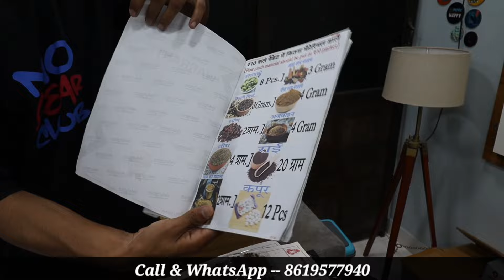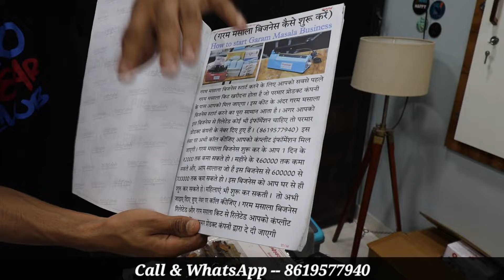सिर्फ यही एक धंधा पूरे 12 महीने चलता है | सालाना 8 लाख की कमाई | New business idea 2024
गरम मसाला किट खरीदने के लिए अभी कॉल करें - ( 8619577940 )

Parmar Products Rajasthan

Near Police Station, Chawani, Sheoganj, Sirohi, Rajasthan, 307027

City - Sheoganj
Pincode - 307027
District - Sirohi
State - Rajasthan

Name - Parmar Products
lfsc code - SBIN0011314
Branch - Gaushala Road, Sheoganj